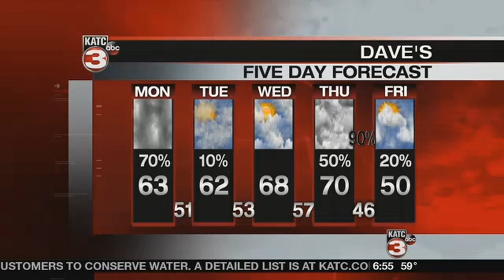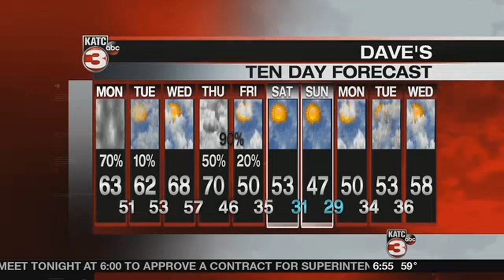Rainy Start to Your Monday